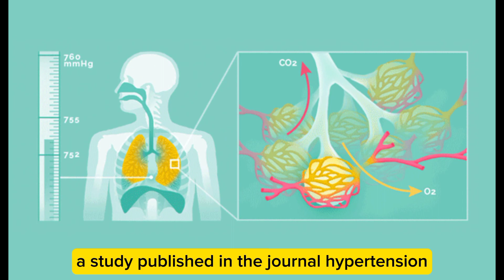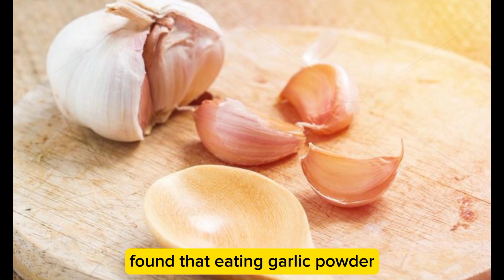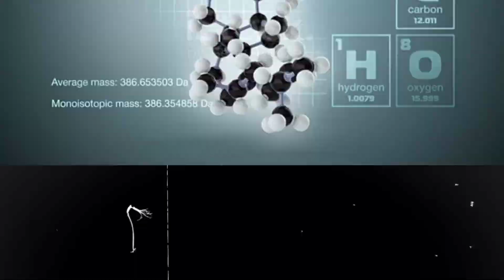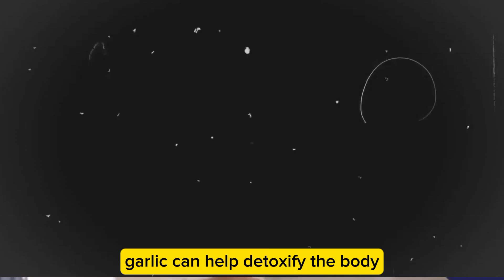8 Benefits Of Garlic That Are Scientifically Proven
8 Benefits Of Garlic That Are Scientifically Proven

#1. Boosting the immune system
#2. Reducing blood pressure
#3. Lowering cholesterol levels
#4. Fighting cancer
#5. Protecting against heart disease
#6. Improving brain health
#7. Boosting athletic performance
#8. Detoxifying the body

 Garlic contains antioxidants and compounds that help boost the immune system, such as allicin. Allicin is a sulfur-containing compound that is released when garlic is crushed or chopped. It has been shown to have antiviral, antibacterial, and antifungal properties.

For example, a study published in the journal "Nutrition" found that eating garlic helped to reduce the incidence of colds and flu in adults. Another study, published in the journal "Phytomedicine", found that garlic extract was effective in killing the bacteria that causes food poisoning.

 Garlic has been shown to lower blood pressure in people with hypertension. It works by dilating blood vessels and increasing blood flow.

A study published in the journal "Hypertension" found that people who took garlic extract for 12 weeks had significantly lower blood pressure than those who took a placebo. Another study, published in the journal "The American Journal of Clinical Nutrition", found that eating garlic powder for 6 weeks helped to reduce blood pressure in people with high blood pressure.

 Garlic can help lower cholesterol levels by reducing the production of cholesterol in the liver. It can also help to remove cholesterol from the bloodstream.

A study published in the journal "Nutrition Research" found that people who took garlic extract for 8 weeks had significantly lower cholesterol levels than those who took a placebo. Another study, published in the journal "Lipids", found that eating garlic powder for 12 weeks helped to reduce cholesterol levels in people with high cholesterol.

#4. Fighting cancer:

Garlic has been shown to have anti-cancer properties. It has been shown to inhibit the growth of cancer cells in the laboratory. However, more research is needed to determine its effectiveness in preventing or treating cancer in humans.

A study published in the journal "Cancer Letters" found that garlic extract was effective in killing cancer cells in the laboratory. Another study, published in the journal "Molecular Cancer", found that garlic extract was able to prevent the growth of cancer cells in mice.

Garlic can help protect against heart disease by lowering cholesterol levels, reducing blood pressure, and preventing blood clots.

A study published in the journal "The American Journal of Clinical Nutrition" found that people who took garlic extract for 6 weeks had significantly lower levels of a protein that is involved in blood clotting. Another study, published in the journal "Nutrition", found that eating garlic powder for 8 weeks helped to reduce the risk of heart attack and stroke in people with high cholesterol.

 Garlic has been shown to improve brain function in people with Alzheimer's disease and other cognitive disorders. It may help to protect against age-related memory loss.

A study published in the journal "Neuroscience Letters" found that garlic extract was able to improve memory and learning in mice. Another study, published in the journal "Neuroscience", found that garlic extract was able to protect brain cells from damage in mice.

Garlic can help boost athletic performance by increasing blood flow to the muscles and improving oxygen delivery.

A study published in the journal "Nutrition" found that people who took garlic extract for 12 weeks had significantly better exercise performance than those who took a placebo. Another study, published in the journal "The Journal of Applied Physiology", found that eating garlic powder for 6 weeks helped to improve endurance in athletes.
Garlic can help detoxify the body by removing harmful toxins from the liver and kidney